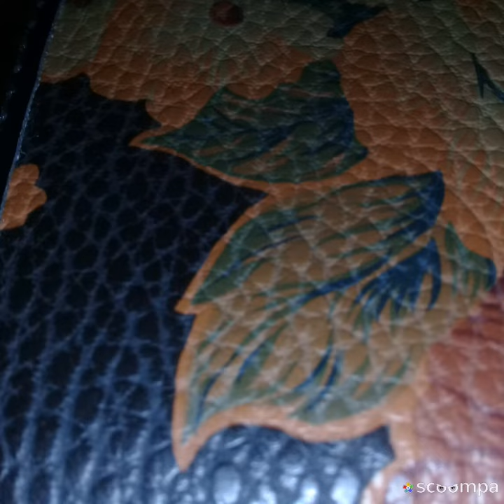Винтажный кошелёк "Букет"!